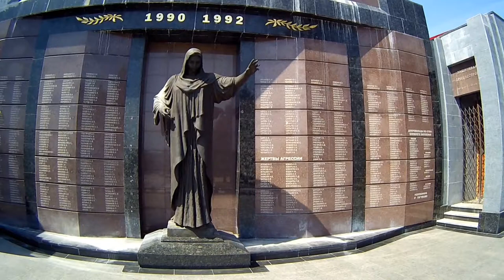Memorial of Glory in Tiraspol [CC]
The memorial of glory (tank memorial) is located in Tiraspol, the capital of Transnistria. It was opened back in 1972. It is in remembrance of the fallen soldiers of the great patriotic war and the transnistrian war.

Мемориал Славы — главный историко-мемориальный комплекс города Тирасполь, столицы Приднестровской Молдавской Республики. Открыт в 1972 году.

Здесь захоронены участники Гражданской войны, Великой Отечественной войны, а также участники обороны Приднестровья от агрессии Республики Молдова в 1992 г.